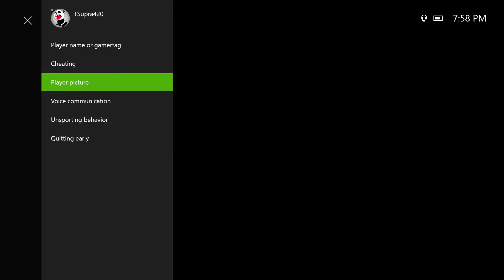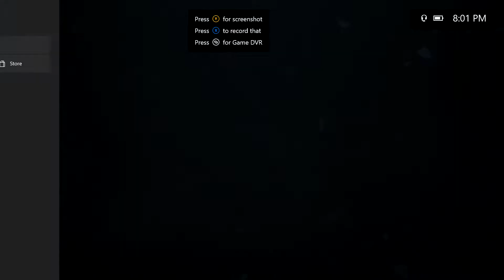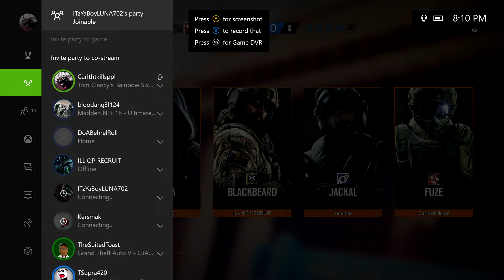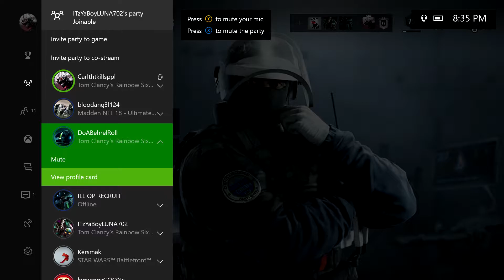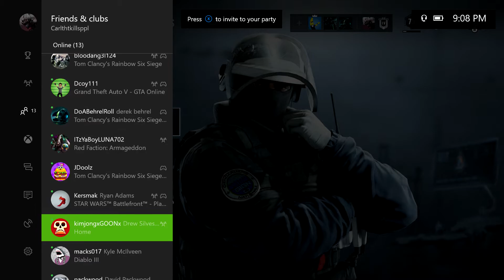Lets Play - Rainbow Six Siege Respakting Waman Ep 1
Join Carl (Carlthtkillsppl), Enrique (ITzYaBoyLUNA702), Jordan (TSupra420), Prato (ILL OP RECRUIT), Derek (DoABehrelRoll) and Ryan (Kersmak) as we make trolling our friends a hobby and ruining future friendships!